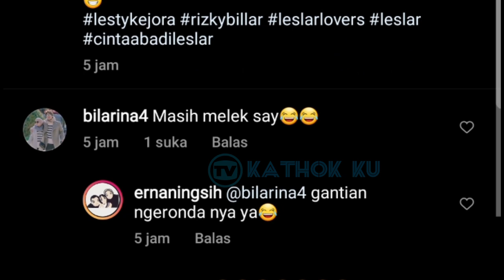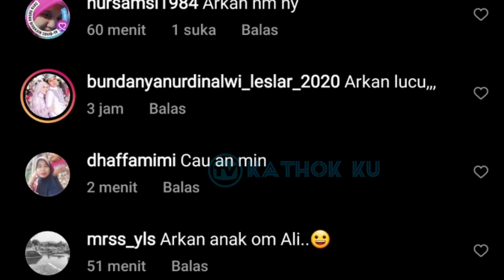GREBEG Rumah Lesti Billar, Atta Aurel TAK MENYANGKA Dalamnya Seperti ISTANA❓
Jangan Lupa: _
Thankz!!..